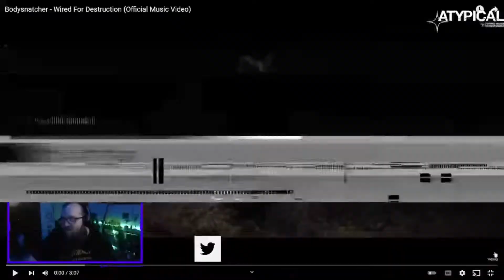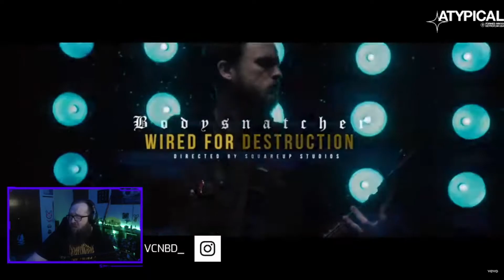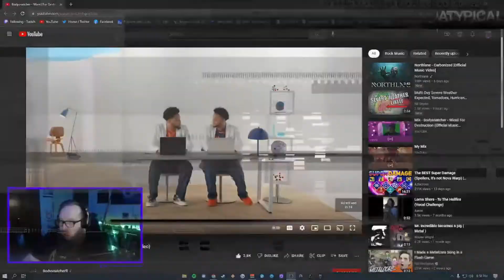REACTION TO: Bodysnatcher - Wired For Destruction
Hello and welcome to the Vape Clouds & Breakdowns channel!
GIVE ME THE ALBUM NOW @Bodysnatcherfl I WONT TAKE NO FOR A ANSWER
Sorry, got carried away, today I'm checking out Wired For Destruction thats gonna be on the new album Bleed-Abide that comes out on April 22, 2022